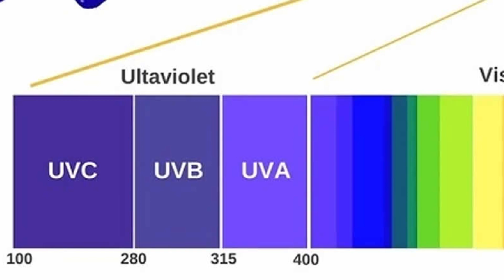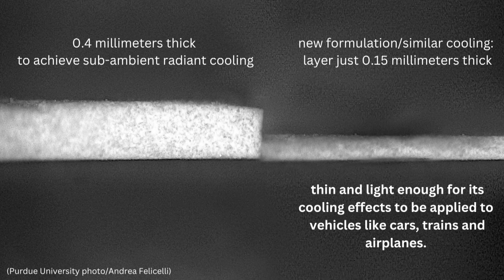Paint it White - The Whitest Paint in the World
In this week’s Degrees of Science, meteorologist Camille Hoxworth interviews Andrea Felicelli, PhD student at Purdue University, who helped to create the whitest paint in the world. In 2021, the engineers formulated paint that reflected 98% of sunlight, but last year were able to further surpass their original accomplishment by now creating a lighter-weight version that can be used on even more surfaces. Their development has put them in the Guinness World Records and also won the 2023 Innovation Award in the Sustainability Category at South by Southwest.